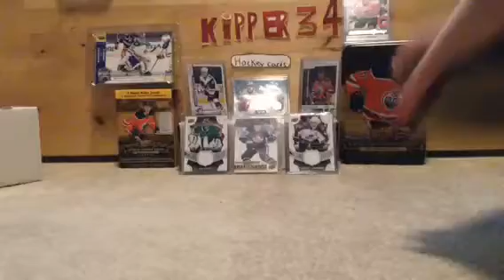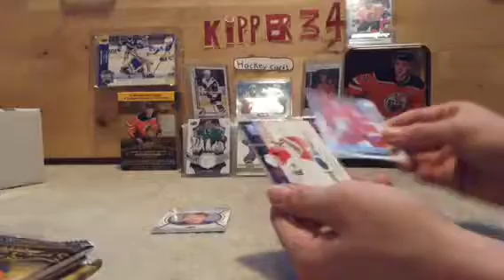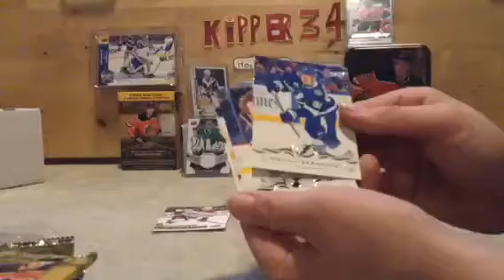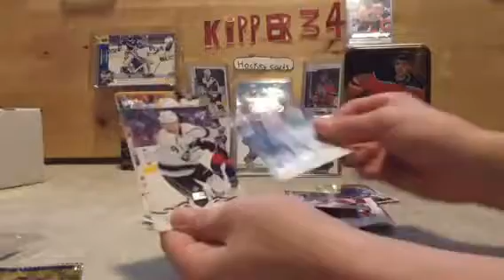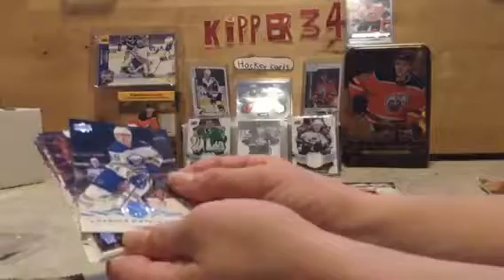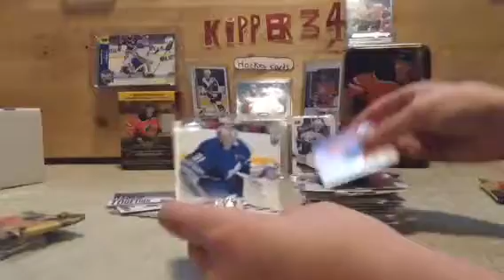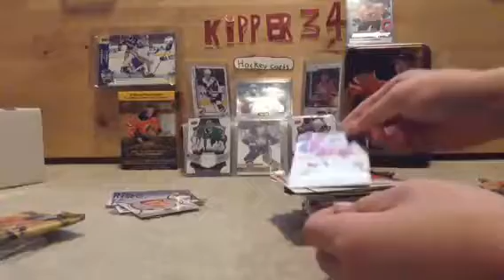I Got A Connor McDavid UD Portrait! Another upper deck 18/19 tin.